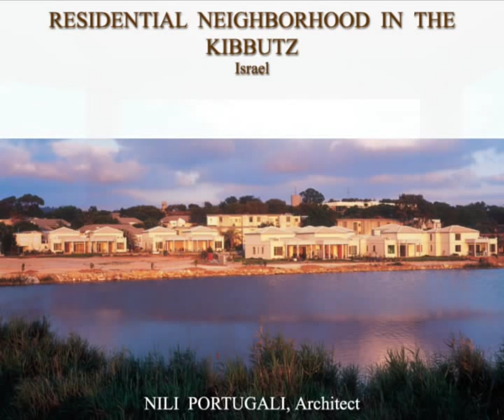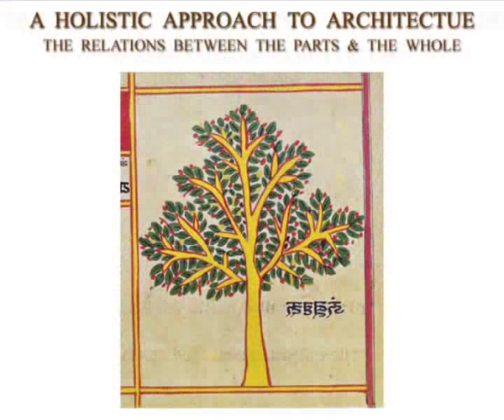A Holistic-Phenomenological Approach to Architecture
In this Video Architect Nili Portugali will present her particular interpretation of the holistic- phenomenological worldview in theory and in practice, a worldview which stands in recent years at the forefront of the scientific discourse and is tightly related to Buddhist philosophy, in projects she designed and built in Israel for more than 30 years.
She will demonstrate how this approach, as well as her unique planning process stemming from it were implemented in a selected public and private projects designed and built by her in relation to the physical, cultural and social reality of the place they were planned and built on, an Israeli reality which reflects a unique interface between the orient and the west, a cultural interface she personally represents.
Nili Portugali is a lecturer at the Technion Israel Institute of Technology Architecture department, Haifa (until 2006 at the Bezalel Academy of Art & Design, Architectural Department, Jerusalem), and a practicing architect working in Israel for more than 30 years. Her work has focused on both practice and theory, and is tightly connected to the holistic-phenomenological school of thought.
She is a graduate of the Architectural Association School of Architecture (A.A), London.
She did postgraduate studied in Architecture and Buddhism at the University of California in Berkeley, and worked and participated in research with Prof. Christopher Alexander at the Center for Environmental Structure in Berkeley.
Her firm is involved in a variety of projects in unique areas of historic or environmental sensitivity, in urban design, architecture, landscape design and interior design, disciplines she regards as one continuous system.
She has recently published her new book, which was nominated for The RIBA International Book Award Architecture Prize -- 2007.

The Act of Creation and the Spirit of a Place
A Holistic-Phenomenological Approach to Architecture /Edition Axel Menges, Stuttgart / London 2006